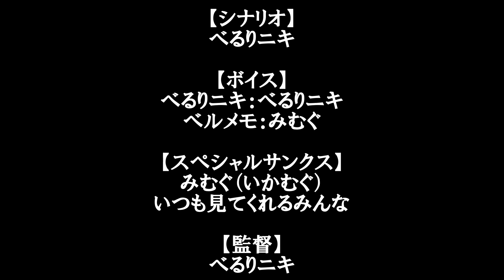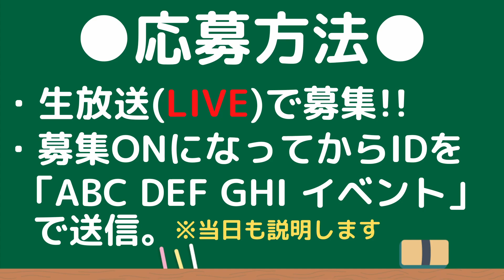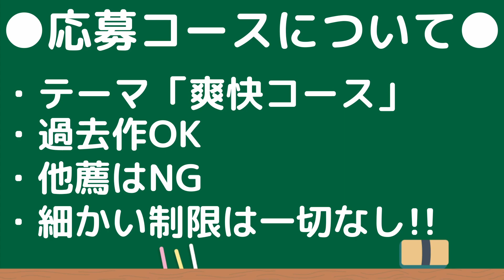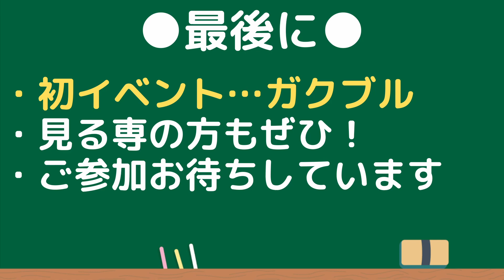【マリオメーカー2】マリメ2イベント告知PV -オレの爽快コース!!-【3/30(水)21:00】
べるりニキです！

今回、初めてマリメ２のイベントを開催します！
詳細は動画の通りで不手際もあるかもしれませんが、
少しでもマリメ２が盛り上がればいいなと思っています！

当日、コースの応募お待ちしています！
見る専でもOKです！よろしくお願いします！